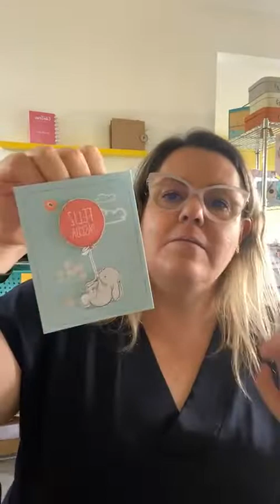Lembrancinha para o Dia das Mulheres